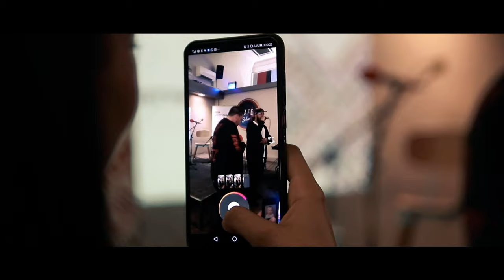Summaya's Sessions // BBC Radio Nottingham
In the first of its kind, Summaya Mughal curated an event which brought together musicians and their personal stories with mental health. It presented live music and talks with Summaya to a live audience. Also at the event at Cafe Sobar in Nottingham were mental health charities sharing their knowledge and services for those who wanted it.

Filmed and edited: Georgia Pinfold